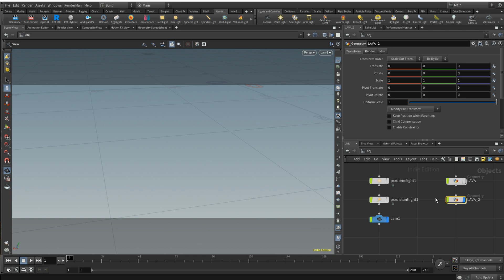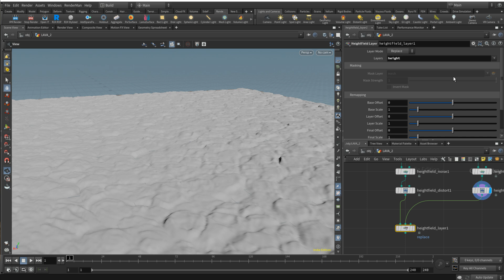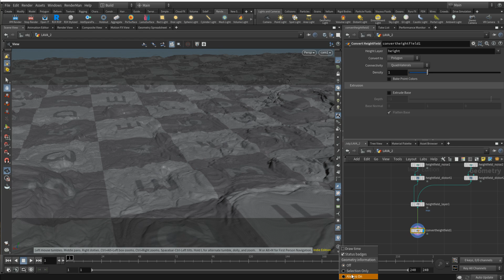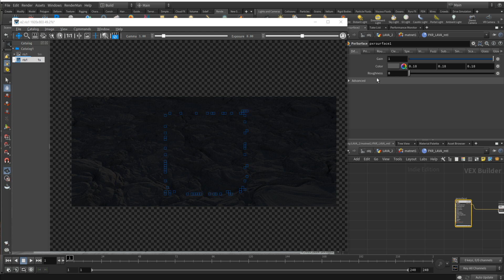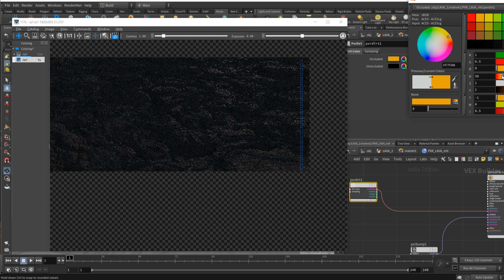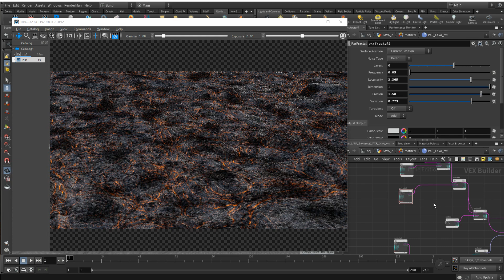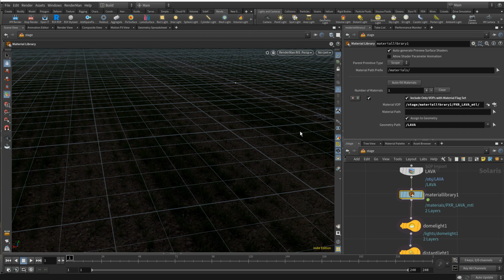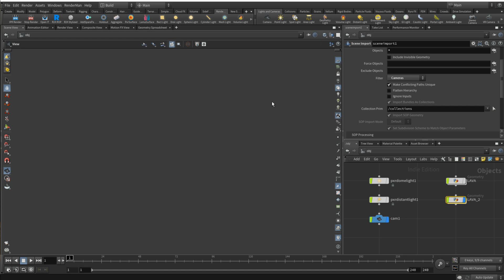Quick Tutorial - Procedural Lava Terrain in Houdini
Heyo, this time I'm gonna show you how you can quickly create solidified lava terrain in Houdini and use it in the background or as a proof of concept.

P.S. When you already have Renderman's It viewer running, it can bug out the Solaris Viewport ^^`